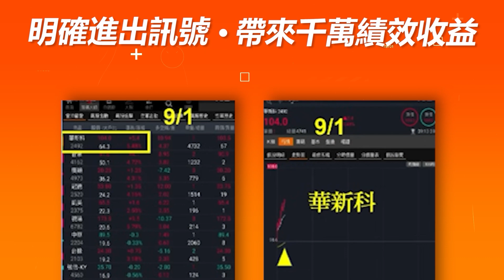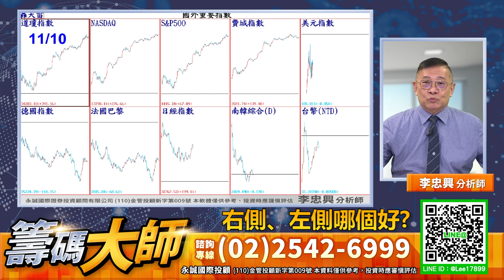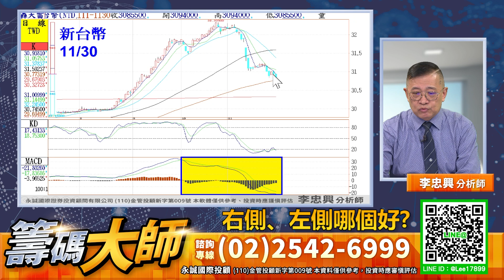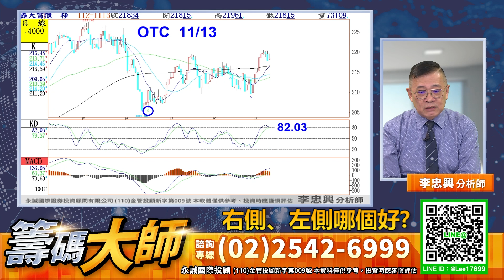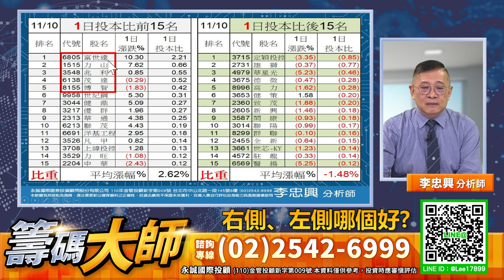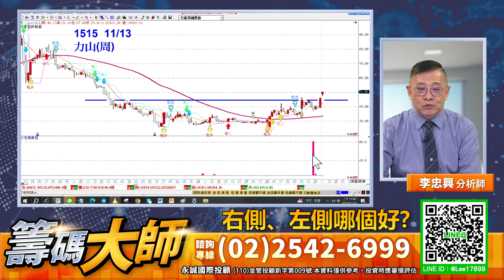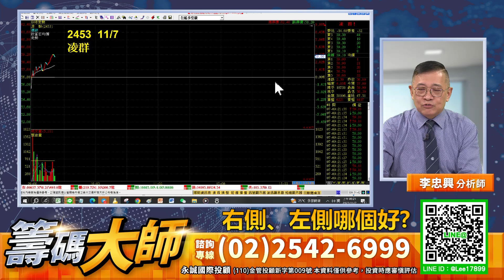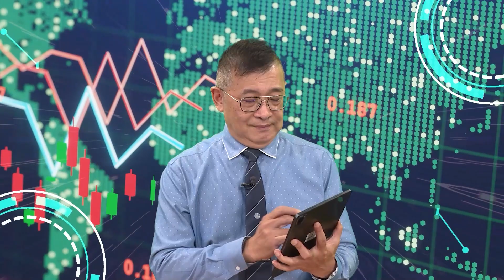右側、左側哪個好?｜20231113｜李忠興 分析師｜籌碼大師